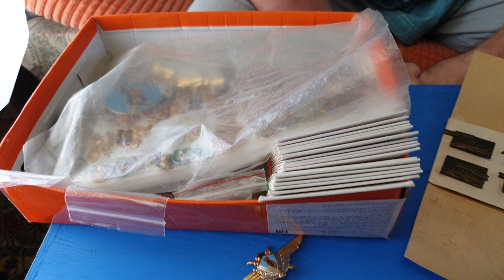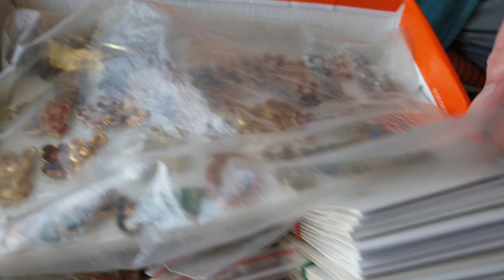Значки СССР, от сложного к простому исполнению , от эмали к краскам. Эмаль искусство на все времена